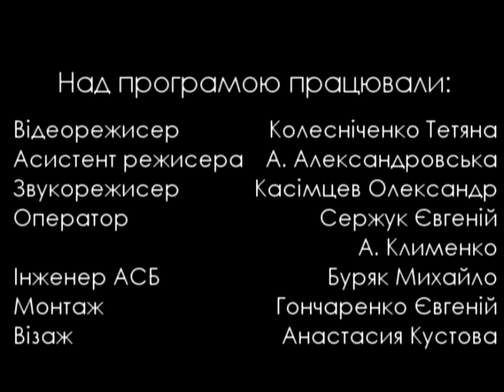TIME КіНО - "Пеле: Народження легенди"